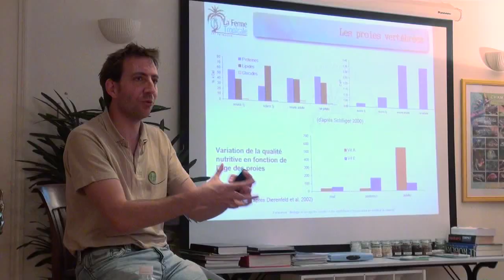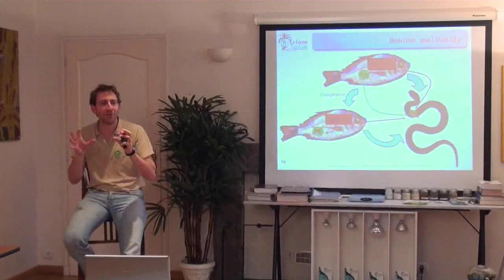Témoignages des stagiaires LFT Formation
Témoignages des stagiaires des formations LFT (reptiles et amphibiens)